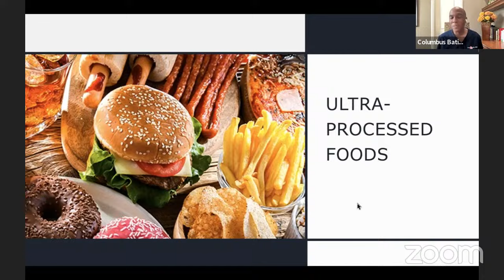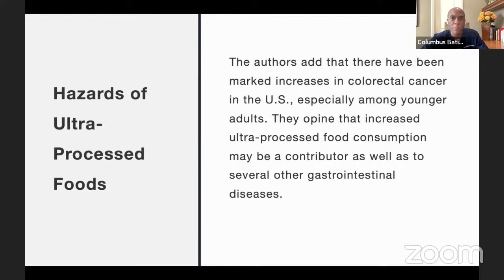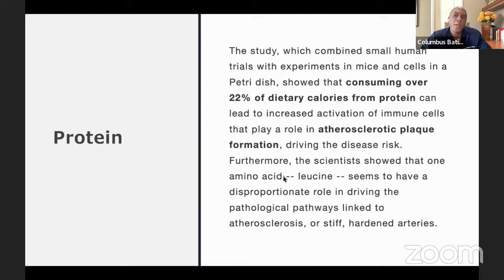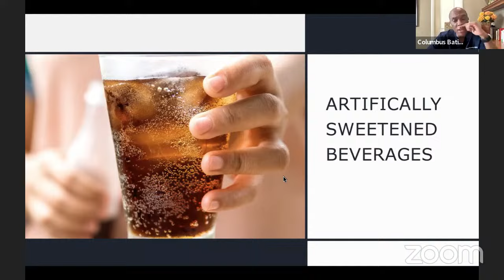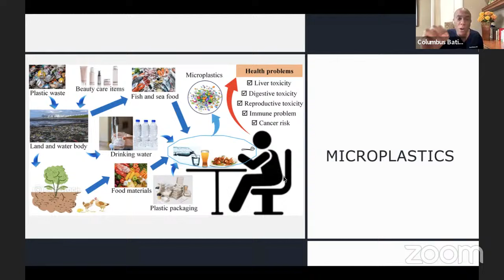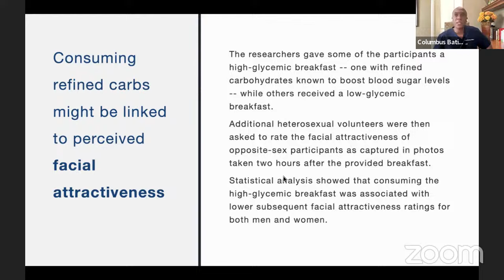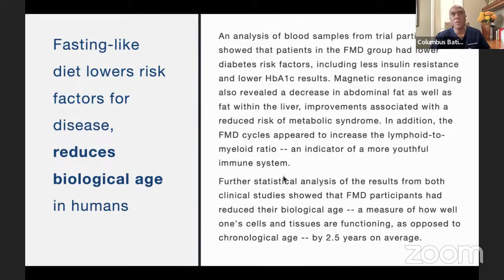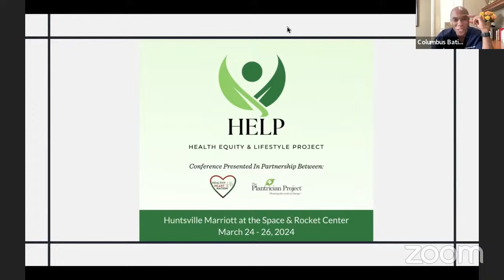Plant Based Cardiologist Dr. Columbus Batiste, MD Answers Your Questions + What's New In The News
MY LATEST BESTSELLING BOOK:

Dr. Columbus Batiste is a board-certified Interventional Cardiologist who has been an active lifestyle and whole food plant-based advocate for over a decade.  His dedication to the science of lifestyle has led him to participate in multiple research studies and review articles which have confirmed the benefit of a plant-based diet.

To bring the science to his patient’s bedside, Dr. Batiste crafted a unique program in which he gave bi-monthly lectures and a monthly cooking class entitled: CATH lab.  The CATH lab is a procedural room where Interventional Cardiologists bring patients to provide treatment to open vessels and stop heart attacks while they are occurring.  Dr. Batiste re-purposed the Cath lab name into Cooking Alternative To Health (CATH) a series of cooking classes, that provided attendees information on how to maintain flavor and combine foods to restore blood flow and alleviate symptoms with the power of nutrition. Dr. Batiste has additionally explored the science regarding the relationship between mental health and relationships in heart disease. Dr. Batiste anticipates the release of his first book entitled SELFISH A Cure For A Stressed and Broken Heart in April 2024.

In honor of Heart Awareness Month, Dr Batiste interviews Paul and Tamara Berry in this episode.  Paul shares his story regarding heart disease allowing a glimpse into symptoms, the emotions, and the treatments.